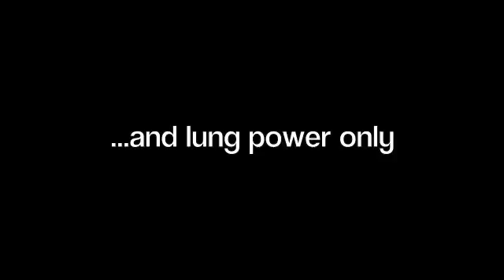Project Cattex: 9' White Airship Balloon music video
Giant balloon and a most magical soundtrack. Just sayin'.